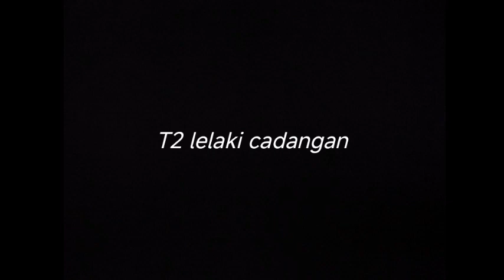T2 LELAKI CADANGAN - DRUMLESS